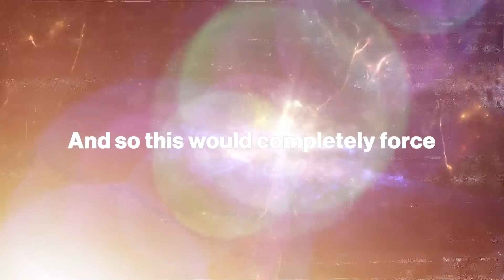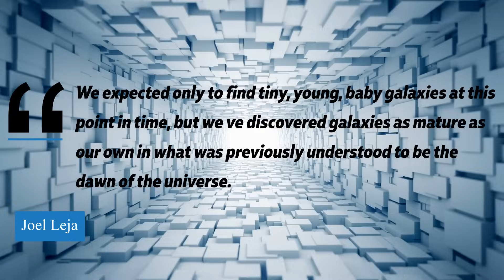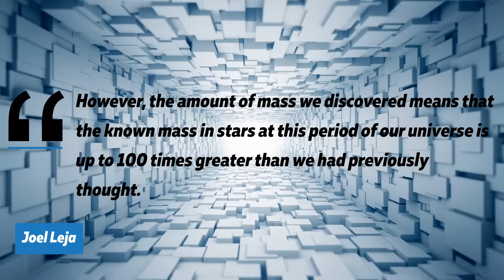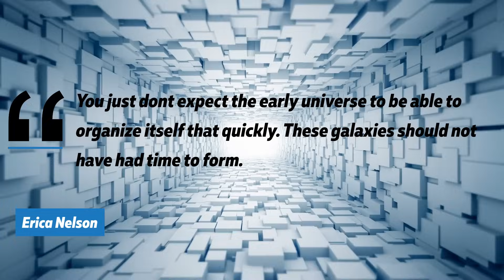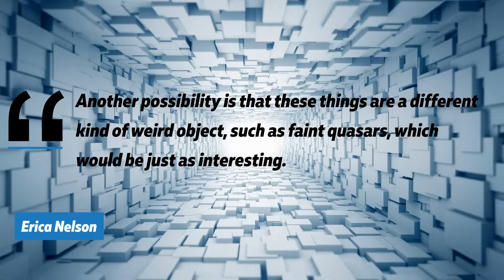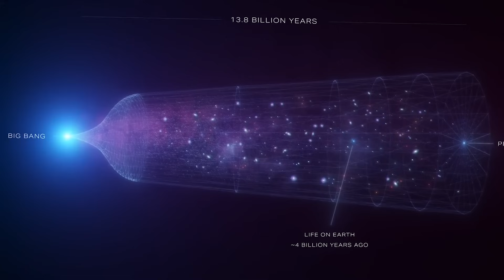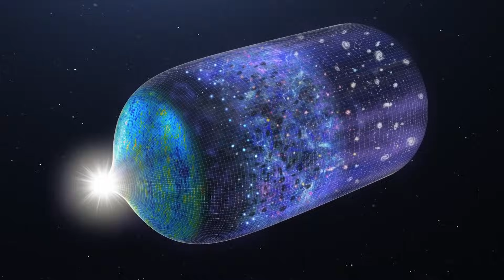Big Bang Got A Major Blow | Neil Degrasse Tyson Shocked Over JWST New Images